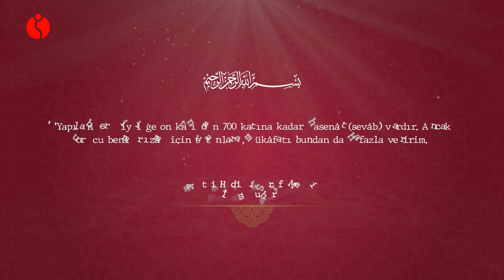Günün Hadisî | Günün Sözleri - 5